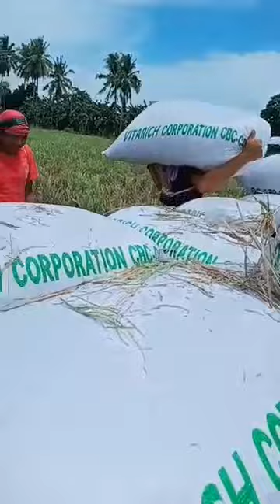THE FARMERS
This video was taking to give a millions of salut to farmers in whole word.thank you lord.

@the explorers TV